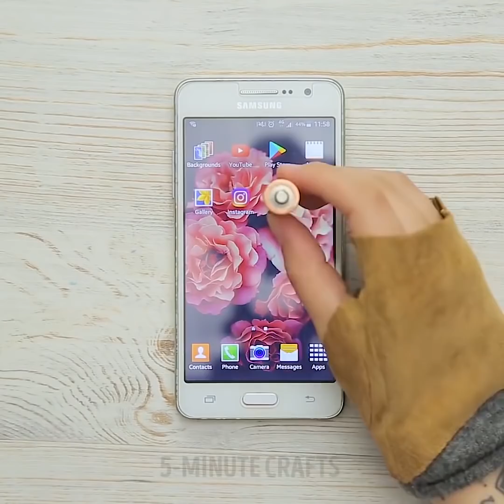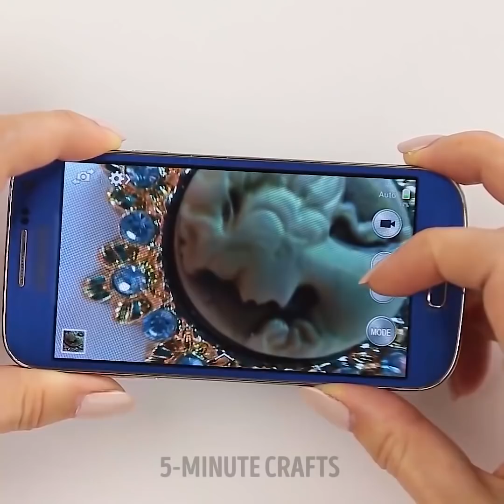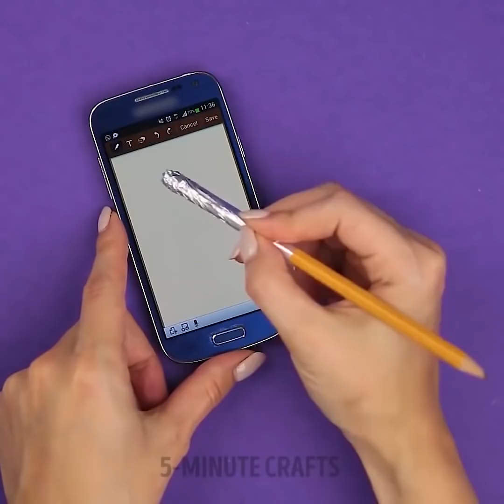18 TRUQUES FÁCEIS E LEGAIS PARA SEUS GADGETS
Truques incríveis com telefones

Nosso telefone é um dos nossos bens mais valiosos, não só porque podem ser caros, mas também porque possem todas as nossas informações pessoais, fotos mais valiosas e aplicativos favoritos. Então, cuidar deles é extremamente importante. Nesta compilação de vídeos, compartilhamos com você alguns truques incríveis que ajudam você a manter seu telefone seguro enquanto o cobre e encapa de maneira mais moderna. Nós mostraremos a você maneiras incríveis de criar suas próprias capinhas de celular exclusivas, desde o zero e para qualquer ocasião.

Se você está propenso a pequenos acidentes, e com isso queremos dizer que você acaba sempre estragando o seu telefone por acidente, nós mostramos a você uma maneira incrível de evitar isso. Pegue o seu bálsamo labial favorito, aquele do tipo que vem em um recipiente plano (em vez de um batom) e adicione um pouco de cola na parte de baixo dele, então coloque o batom na capa do seu telefone e segure-o. Isso criará mais estabilidade, e assim você poderá passar os dedos por ali sem escorregar das mãos.

Você também pode criar sua própria capinha de telefone que muda de cor usando esse truque simples. Pegue uma capa de telefone transparente e, usando tinta acrílica branca, cubra a superfície dela. Em seguida, escolha a sua cor favorita de esmalte e colora toda a capa. Depois que o esmalte estiver completamente seco, aplique um pouco de esmalte que muda de cor e deixe secar. Para tornar o seu estojo de telefone mais brilhante, aplique uma camada superior e voila. Como o esmalte que muda de cor é ativado com o calor toda vez que você toca no telefone, a cor dele muda.

Outra ideia de uma capinha de telefone feita à mão que temos para você tem que ver com penas. Se você ama uma capinha ao estilo boêmio, então esse é especial para você. Pegue um punhado de penas de sua escolha e cole-as na sua capinha de telefone. Depois disso, em um pequeno recipiente, e ao mesmo tempo usando uma seringa adicionar uma parte de resina e duas partes de endurecedor. Mexa a mistura e deixe descansar por 30 minutos. Depois disso, despeje a mistura em toda a capa do seu telefone e deixe secar. Siga nosso tutorial e aí está. Você também pode tentar usar purpurinas ou até adesivos. A escolha é sua.

Se você está procurando uma maneira de fazer um suporte para o seu telefone você pode fazê-lo usando um desses truques. Pegue uma garrafa de Coca-Cola e um elástico, coloque um dos lados do elástico na frente do seu telefone e passe ao redor da garrafa de Coca-Cola e, em seguida, novamente na frente do seu telefone. Você também pode usar seus óculos / óculos de sol como suporte, como demonstramos em nosso vídeo.

Sabemos como é difícil conseguir uma foto macro ou com um zoom perfeito. Você pode tirar uma foto em aproximação usando seu telefone e adicionando uma gota de água na lente da sua câmera. Tente isso e você não vai se arrepender.

Minutagens:
0:25 - Capinha de telefone que muda de cor
0:56 - Padrão de desenho usando cola quente
1:54 - Truque caseiro com resina
2:44 - Truques legais com telefones
3:10 - Como limpar a tela do telefone
3:46 - Truque com pilha
4:29 - Capa de telefone feita à mão com gravata masculina
5:17 - Tela 3D
6:16 - Capa com renda
7:28 - Truque com lanterna
7:51 - Como tirar uma foto bastante aproximada com seu telefone